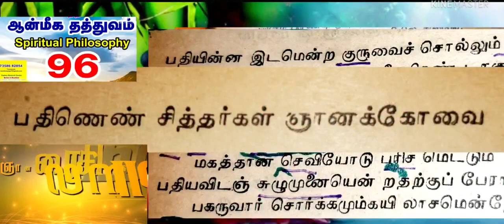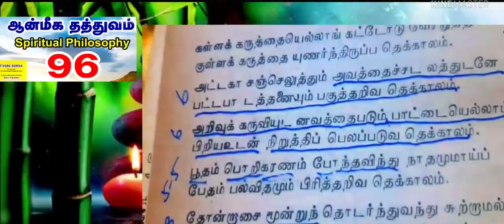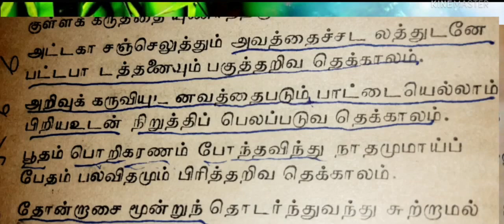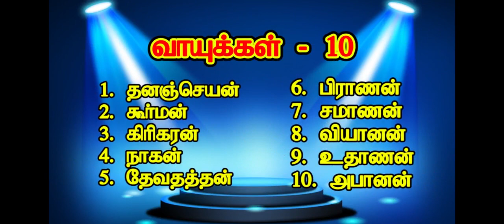மானிட பிறப்பின் மர்மங்கள் 96 தத்துவ ரகசிய முடிச்சுகள் ? Human Birth 96 Philosophical Secret Knots?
மானிட பிறப்பின் மர்மங்கள் 96 தத்துவ ரகசிய முடிச்சுகள் Mysteries of Human Birth 96 Philosophical Secret Knots/in tamil/youtube Yaahoo Meditation Centre 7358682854 MEDITATION AWARENESS, NATURAL MEDICINE AWARENESS, UNANI MEDICINE AWARENESS, SIDDHA MEDICINE AWARENESS, GENERAL RESEARCH AWARENESS, Etc.,